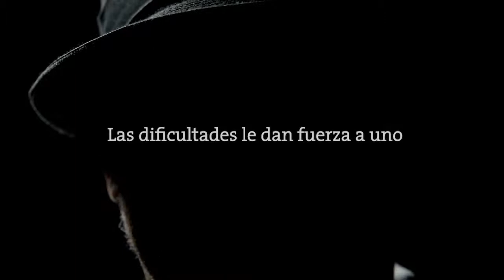TienesLaPalabra - Roberto Fonseca (Pianista y compositor. Profesor de la Universidad de las Artes)